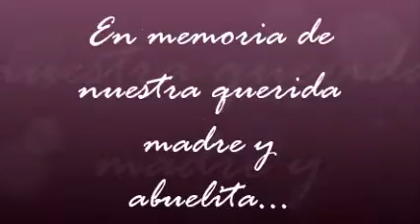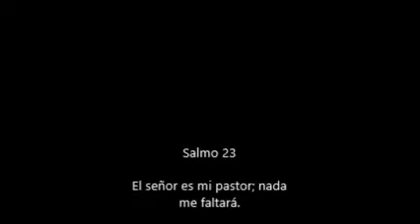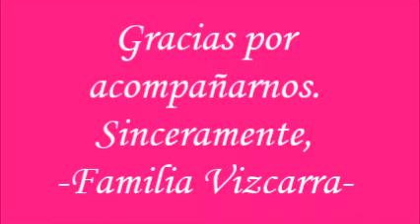Aurelia Vizcarra Recuerdos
Canciones
100 Obejas - Yesenia Flores
Te Extranare - Tercer Cielo
El Pescador - Cantantes De Dios
El Alfarero-GeLa
Volver Volver- Vicente Fernandez